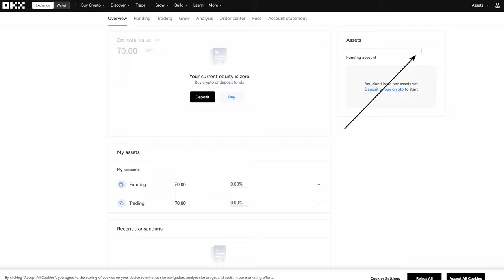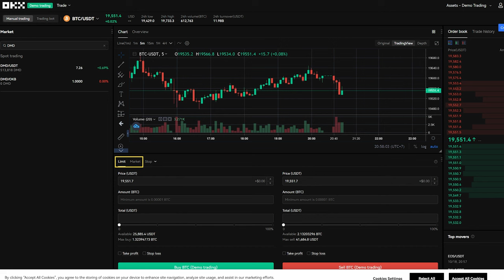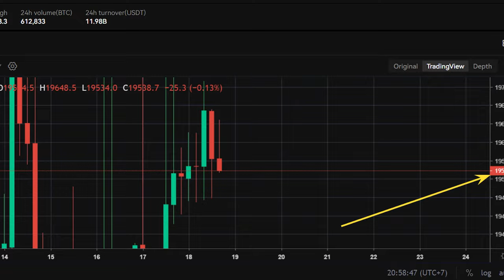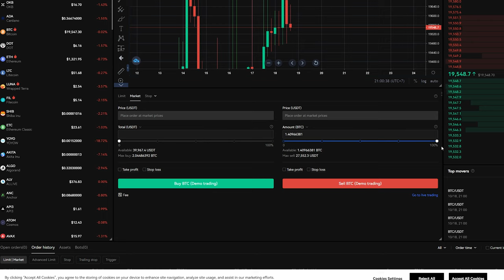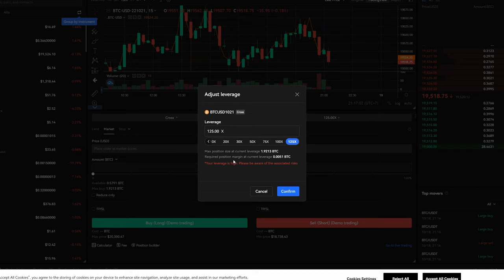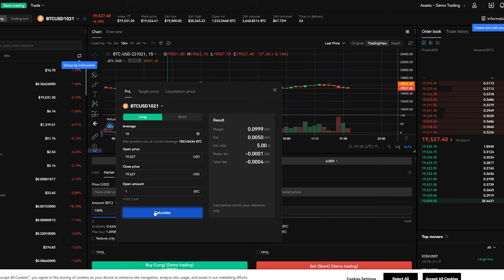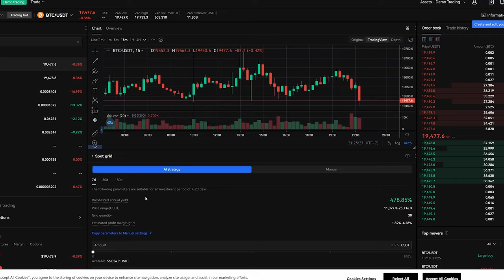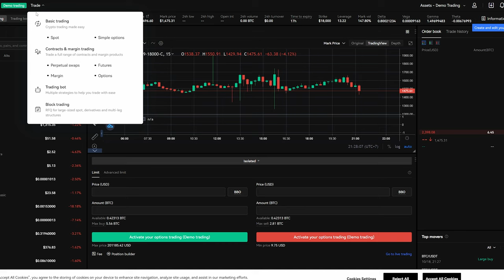แนะนำระบบเบื้องต้นของ OKX | Exchange คริปโตอันดับต้นๆของโลก